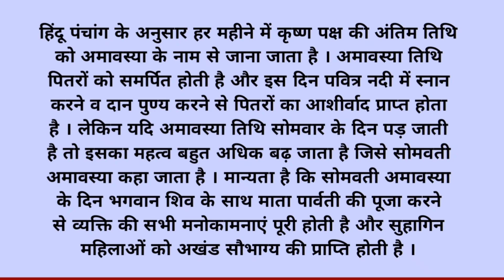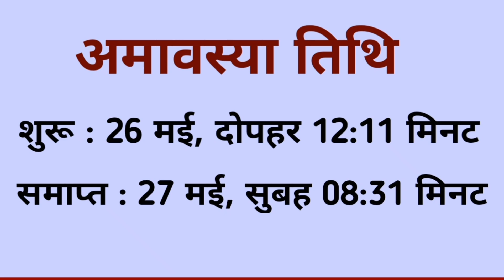Somvati amavasya 2025 | somvati amavasya kab hai 2025 mein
somvati amavasya 2025
somvati amavasya kab hai 2025 mein
somvati amavasya 2025 mein kab hai
2025 mein somvati amavasya kab hai
somvati amavasya 2025 date
somvati amavasya date 2025
somvati amavasya kab hai 2025
2025 mein somvati amavasya kitni hai
somvati amavasya kab ki hai
somvati amavasya kab se kab tak hai
somvati amavasya kab padegi
somvati amavasya kab pad rahi hai
somvar ki amavasya kab hai
somvati amavasya kis din hai
somvati amavasya kaun si tarikh ko hai
somvati amavasya kab hai
somvati amavasya date
amavasya tithi kab hai
somvari amavasya kab hai
somvar ki amavasya
mavas kab hai
masya kab hai
सोमवती अमावस्या 2025
सोमवती अमावस्या 2025 में कब है
सोमवती अमावस्या कब है 2025 में
2025 में सोमवती अमावस्या कब है
सोमवती अमावस्या कब है
सोमवार की अमावस्या कब है
सोमवती अमावस्या कब पड़ेगी
अमावस्या कब है